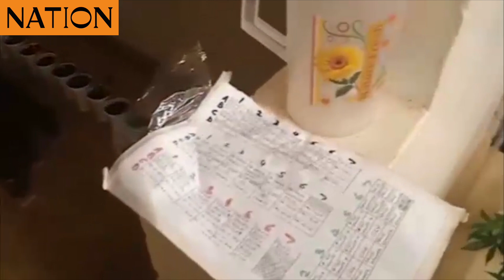Push to legalize cannabis sativa for commercial use in Kenya intensifies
The first thing that comes into mind when a Kenyan hears the word bhang is drug abuse or smuggling of narcotic drugs but the push to legalize it is increasingly getting traction in the country.

Bhang or cannabis Sativa is listed as an illegal drug in the Narcotic Drugs and Psychotropic Substances Control Act Section 3 (2) (a) of 1994 and revised in 2022 but efforts have been made to legalize it for industrial and commercial use.

Over the years, the drug has acquired a bad reputation due to its use as an intoxicant and the focus on its medicinal properties has been lost but proponents argue that its medicinal value is high and can be used to arrest many diseases and ailments.